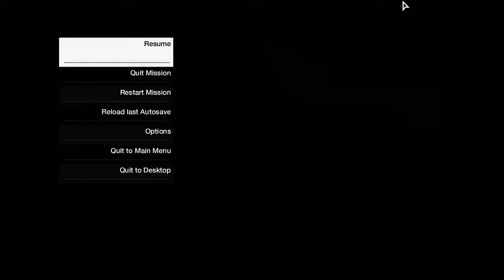Let's Play Watch Dogs T-Bone DLC Part 52